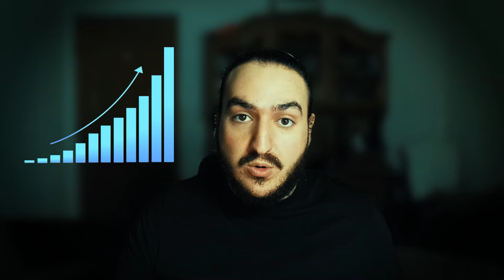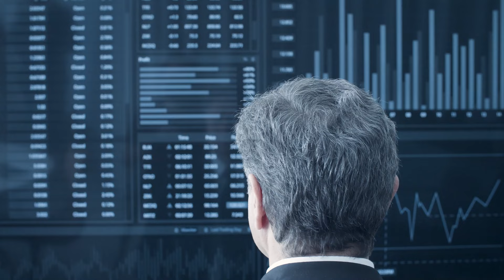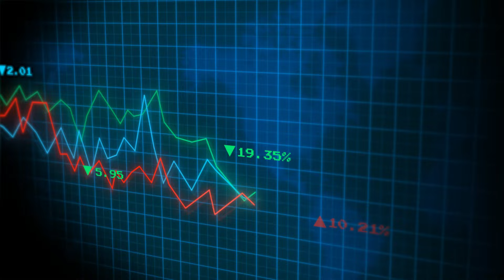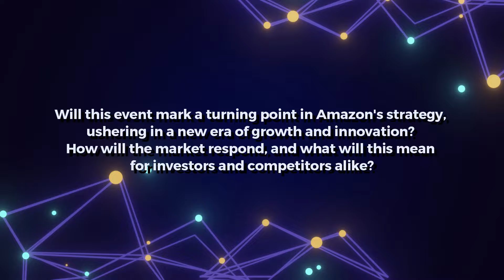Amazon Stock Alert: Mark Your Calendar for Big Surprise!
Breaking down the buzz around Amazon Stock (AMZN)! Will Amazon stock go up with its bold new strategy? We're analyzing the potential impacts on AMZN's market position and what investors should watch out for. This strategic shift could be a game-changer for Amazon and its stakeholders. Find out how these moves could influence AMZN's performance and whether it's time to adjust your investment strategy.